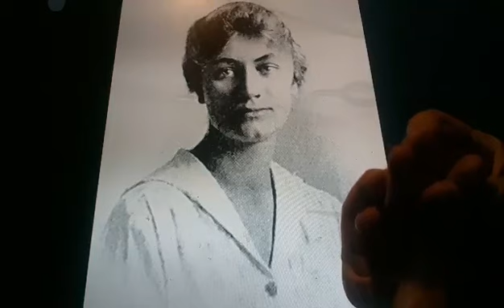Horacio the handsnake - Dorothy Van Doren